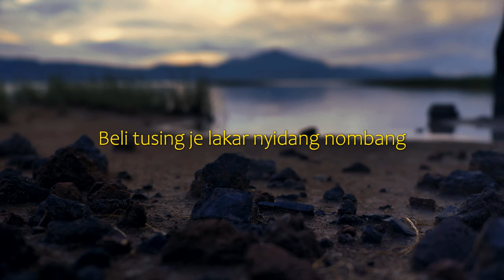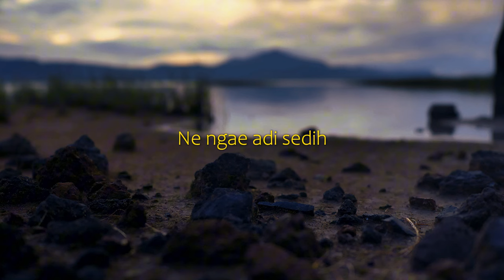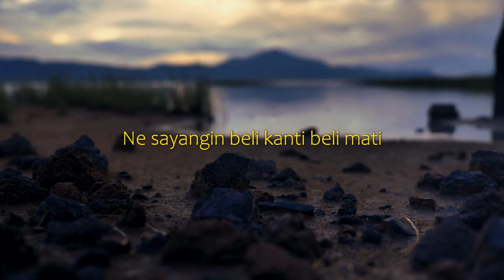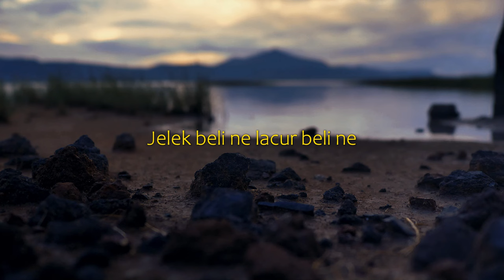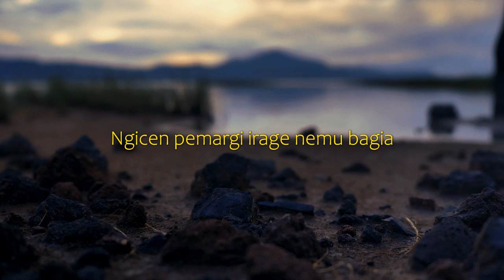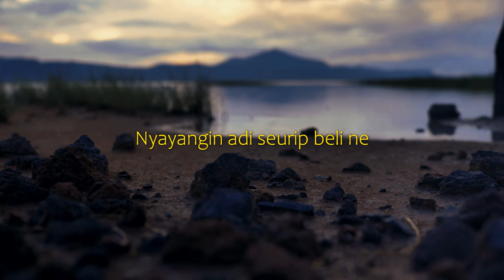Jaya Pangus - NYESEL (Video Lirik)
Jaya Pangus - NYESEL
Halo Sahabat Dewata ..
Selamat Datang Di Channel Youtube Dewata Production
Ini Adalah Singel Terbaru Dari Jaya Pangus Yang Berjudul "NYESEL"

Enjoyy !!

Judul : Nyesel
Artis : Jaya Pangus
Ciptaan : Jaya Pangus

Yen unduke beliwat
Ento ne anggon adi sesel
Beli tusing je lakar nyidang nombang
Pepineh adine
Uliyan ento pelih beline
Ne mekade kekene jani unduke tepuk

Yen dadi beli ngidih
Kapening ragan adi
Baang je beli galah lakar anggon
Beli menehin raga
Mekejang solah beline liwat-liwat
Ne ngae adi sebet
Ne ngae adi sedih

Diolas adi terima beli
Jelek beli ne lacur beli ne
Beli misadia ngesehin raga
Nyayangin adi seurip beli ne
Mule wantah adi
Ne ade di hati
Ne sayangin beli kanti beli mati
Dumogi ida hyang prama kawi
Ngicen pemargi irage nemu bagia